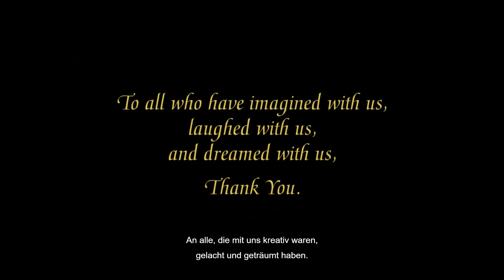Der emotionale Kurzfilm zum 100. Disney Jubiläum | Once Upon a Studio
Heute schauen wir und den Kurzfilm "Once Upon a Studio" an, den Disney zum 100. Jubiläum ihres Animationsstudios auf Disney+ veröffentlicht hat. Dort treffen wir auf alle möglichen Disney Helden und Schurken, die sich für ein Gruppenfoto treffen.
0:00 Einleitung
0:12 Von Generation zu Generation
1:11 Keine Erinnerung wird vergessen
1:54 Charaktertreue
2:50 When you wish upan a star